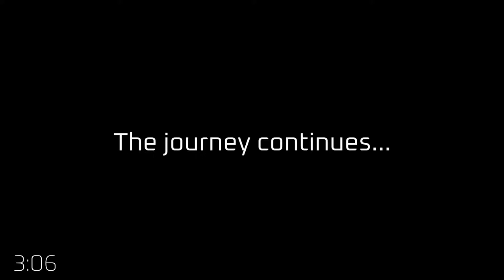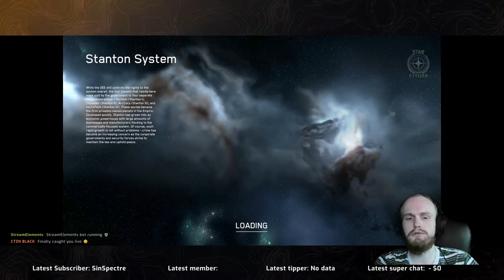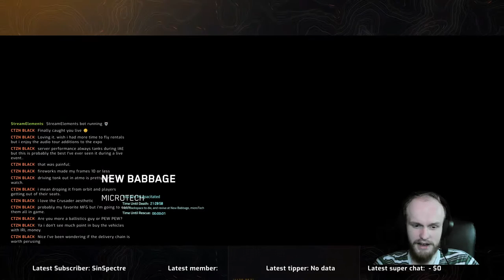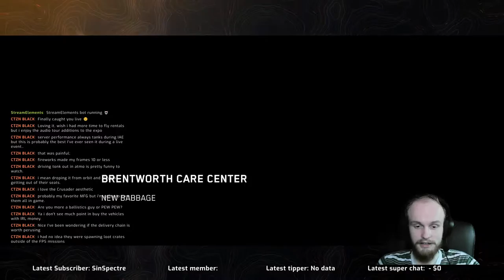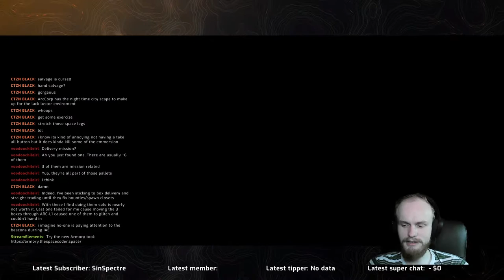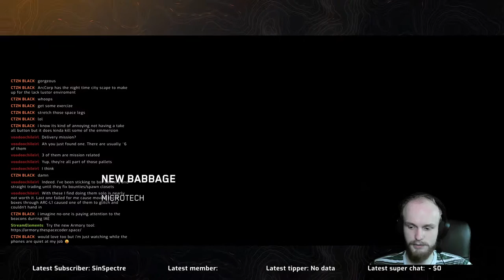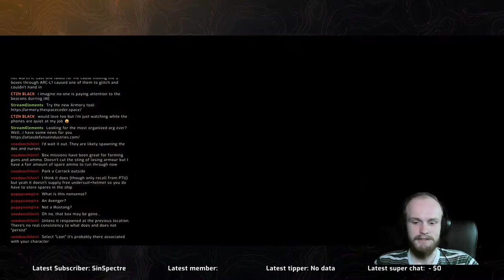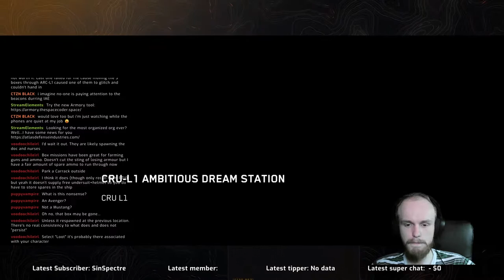Star Citizen - EP-4: Why is this expo hall so huge?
IAE 2951 and some advanced missions!

Star Citizen is currently in Alpha stage of development. This means not all features are impletented yet and there are a few bugs. However this does not make the game any less awesome.